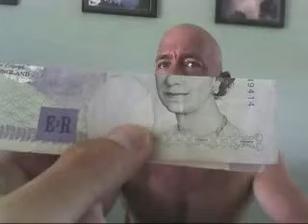Wake Up Call-Maroon 5